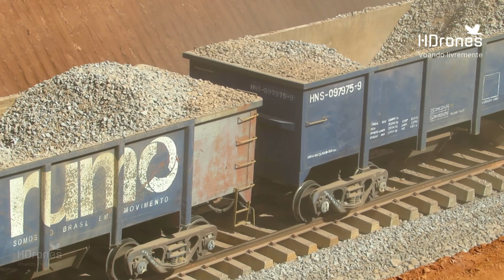FERROVIA NORTE SUL Goianira - TREM DE LASTRO - VIADUTOS - GRADE MONTADA - Junho/23 - 4k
Olá pessoal, sejam bem vindos a mais um vídeo aqui no canal.
Hoje nós estamos trazendo imagens de Goianira, entre os viadutos da GO-070 e GO-441, mostrando que a grade já foi montada neste trecho.
As imagens foram feitas no início do mês de Junho/2023.
A Ferrovia Norte Sul já foi entregue.
Estamos apresentando vários vídeos filmados antes da finalização da obra.
Espero que gostem do vídeo.
Abraço.
Helvécio